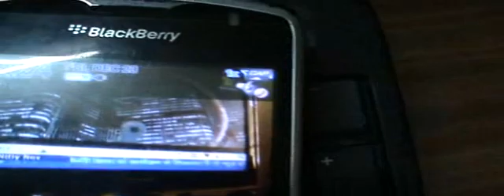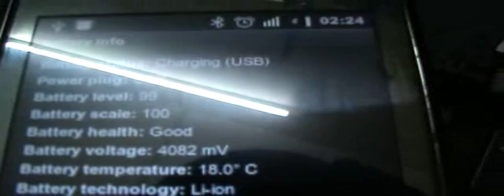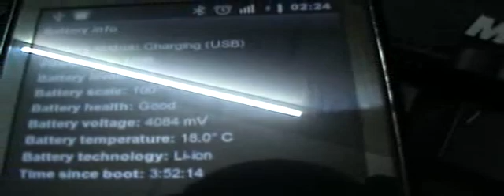Charge Your Phone Battery From Television, Have charged Blackberry and Galaxy 3 from TV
USE IT ON YOUR OWN RISK

I've been charging my 2 phones for few months using my TV's USB port.
Haven't found any issues while charging my Blackberry and Samsung Galaxy3 using Samsung LED TV yet, This TV is USB 2 Compatible and is capable of playing movies/mp3/photos from a USB Pen Drive.

The voltage on TV's USB Port is same which is required by most USB Compatible Devices
to charge like, mobile phone, mp3 players etc etc. But I've tested this with 2 phones only but it should work fine with most USB Chargeable phones out there, but watch for specs of your TV before you connect your phone to TV.

I don't take any responsibility if you fry your phone, so use it on your risk while you charge your phone from yoru Television.